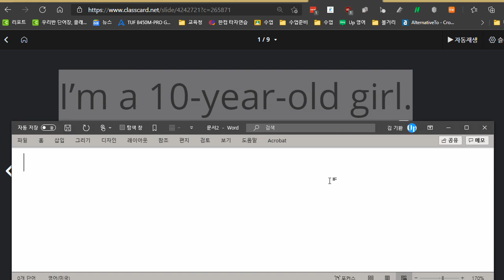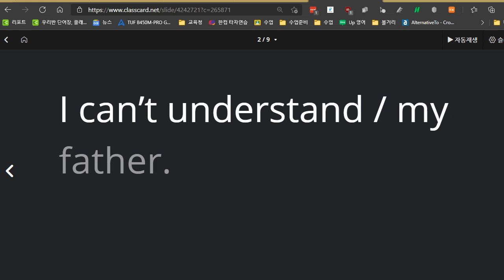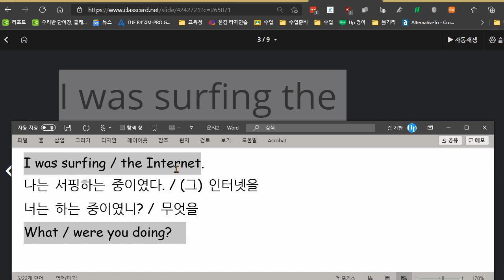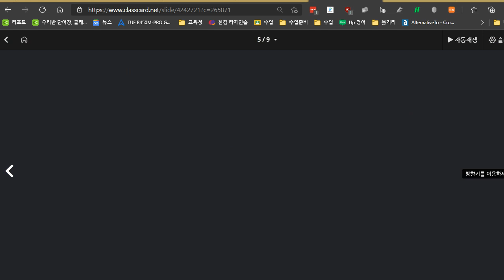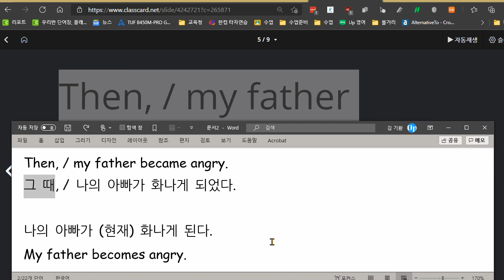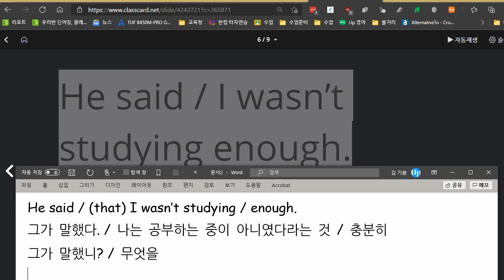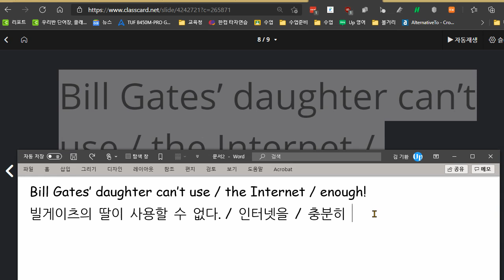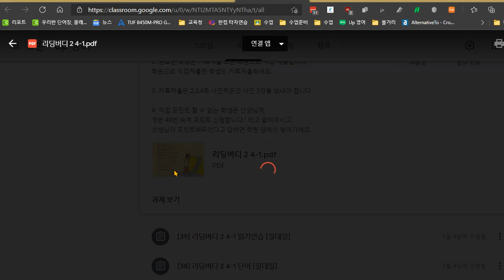박채연 박서희 2021 04 05 읽기연습